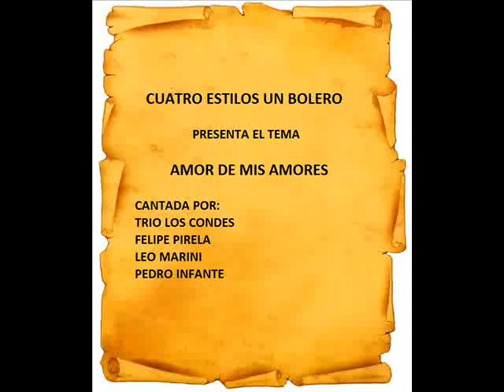CUATRO ESTILOS UN BOLERO - AMOR DE MIS AMORES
Este Bolero lo conoci por Pedro Infante , pero me anime a poner 3 versiones mas de este lindo bolero tambien por el cantante venezolano Felipe Pirela , Trio los condes y Leo Marini.Realmente una letra extraordinaria una declaracion de amor.Escuchen entonces, el tema ,"Amor de Mis amores".